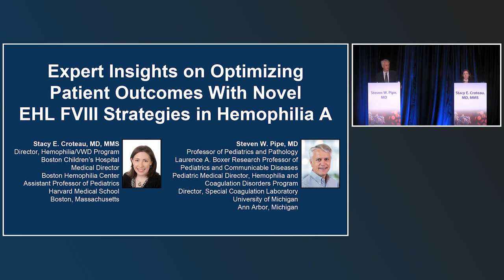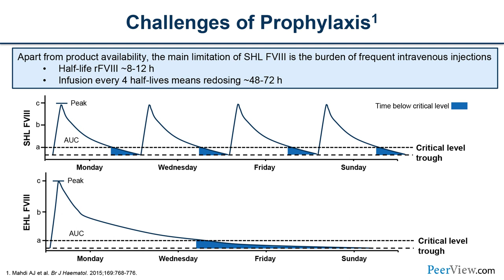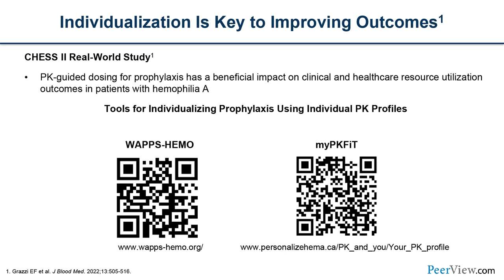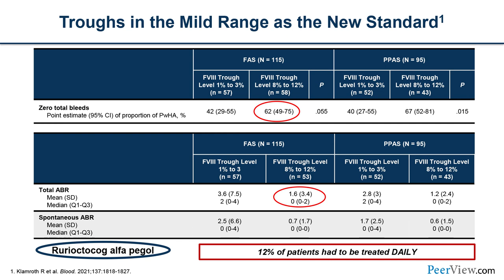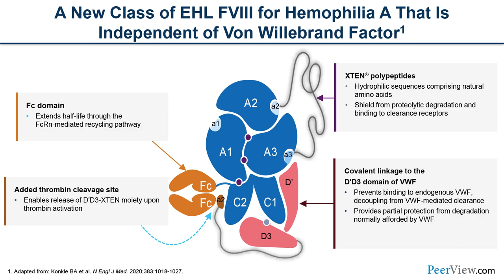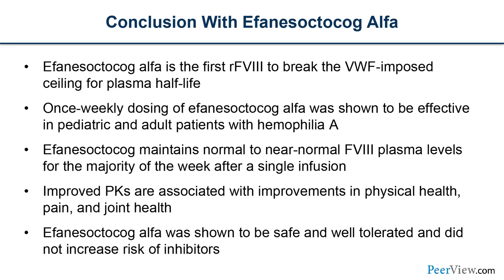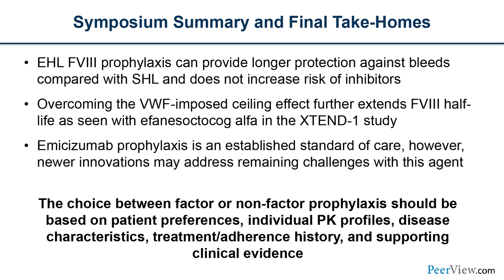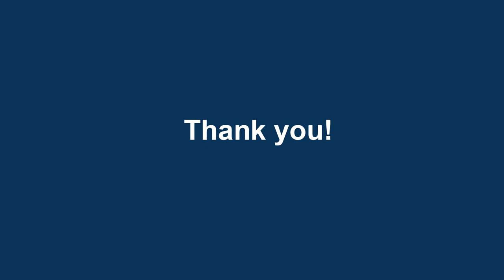Optimizing Patient Outcomes With Novel EHL FVIII Strategies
Co-Chairs, Stacy E. Croteau, MD, MMS, and Steven W. Pipe, MD, discuss hemophilia in this CME activity titled “Expert Insights on Optimizing Patient Outcomes With Novel EHL FVIII Strategies in Hemophilia A.” For the full presentation, downloadable Practice Aids, slides, and complete CME information, and to apply for credit, please visit us at PeerView.com/SFD865. CME credit will be available until September 29, 2024.